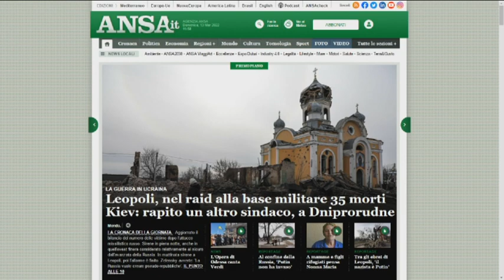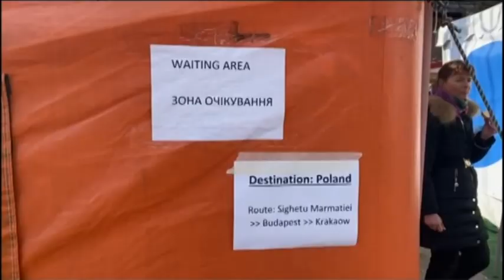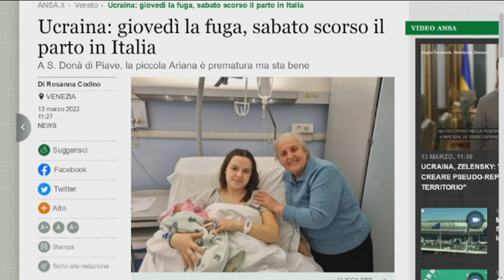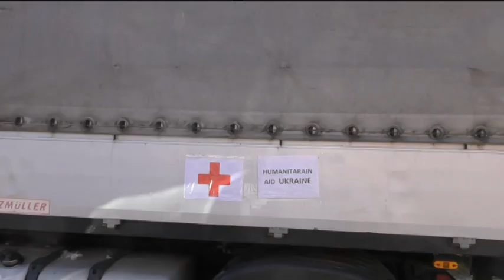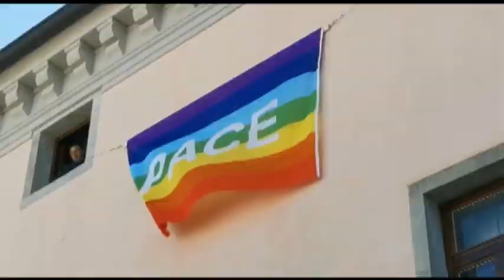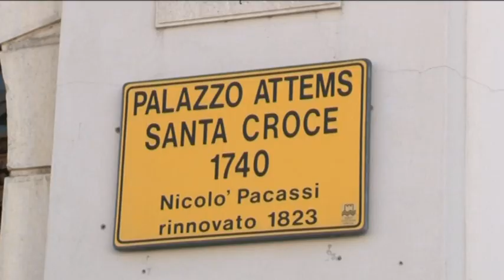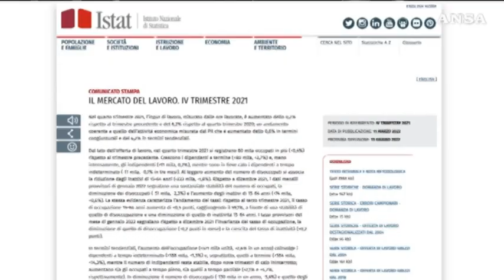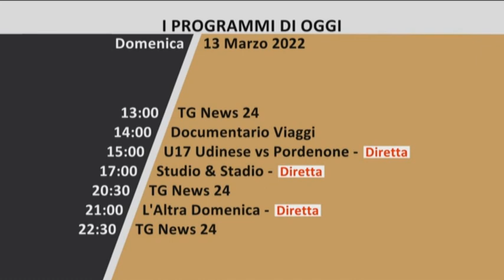TG 24 NEWS | 13 marzo 2022 | ore 12